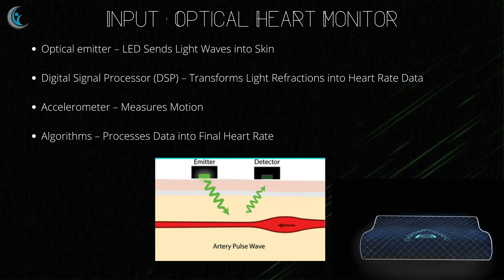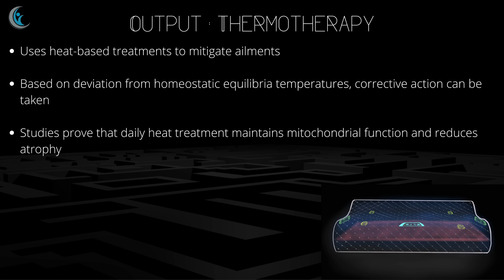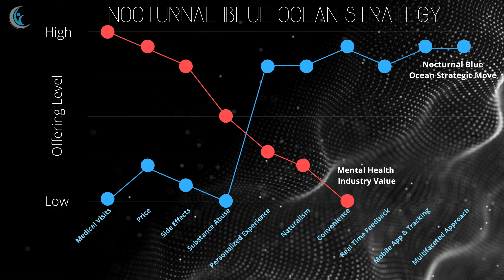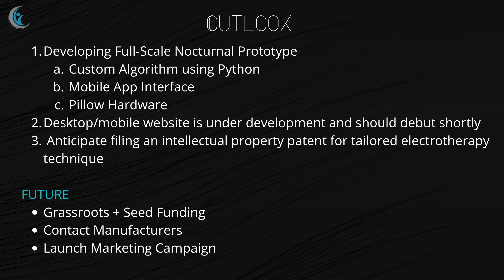Nocturnal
Jasjeet Sandhu, Aryan Agarwal